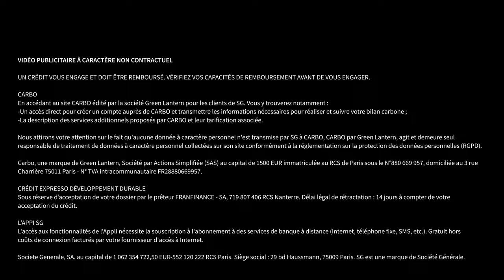Comment acheter plus responsable ? | Le 5' des Experts - SG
Respecter l'environnement, ce n'est pas seulement consommer moins... c'est aussi acheter de manière plus responsable. Comment connaître l’empreinte carbone de vos achats et comment changer vos habitudes ? Notre expert vous propose quelques pistes pour de bonnes résolutions.

CHAPITRAGE
00:00 Introduction
00:37 Qu’est-ce qui fait qu’un achat est responsable ?
01:35 Comment savoir si le bien que j’achète est responsable ?
02:41 A quoi ça sert de calculer son empreinte carbone ?
03:12 Comment mesurer mon empreinte carbone ?
03:53 Comment faire baisser mon empreinte carbone ?
04:22 J’émets combien de carbone en payant par carte bancaire ?
04:54 Je veux installer des panneaux solaires, est-ce que je peux avoir des aides ?
05:28 Conclusion